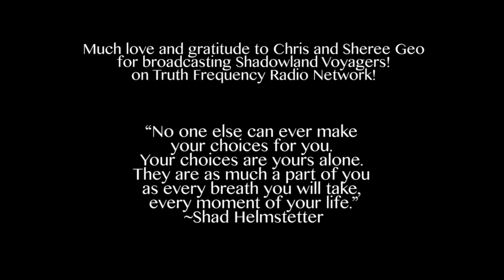Ep. 24: Advanced Aboriginal Healing with Steve Richards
In this episode Sienna, Christina and Elizabeth enter super-woo territory with Steve Richards, founder of Holographic Kinetics -- Advanced Aboriginal Healing Modality.

The Aboriginals had the ability to take the free flowing energy and use it to visualize through the dreamtime into the manifestation of reality. They were more developed, using the spiritual internal world of manifestation, rather than the external analytical world. Never seeing the world through analytical eyes, they were aware the earth has a living Spirit, they worked in harmony with the spirit of the earth, and the spirits of all life forms.

Steve Richard comes from Aboriginal roots and has evolved this understanding to create HOLOGRAPHIC KINETICS- working and studying diligently over 40 years of intense researching. Steve Richards understands the power of the subtle bodies--from a holistic approach--in the creation and removal of internal-created realities, within their own separate dimensions of time. As well as the understanding and removal of other dimensional forces that can enter through drugs, alcohol, trauma and certain medication, which his research has found is the the main reasons for most mental illness. He has worked with thousands of clients and has discovered our thoughts can and often do become thought forms then grow into life forms, that can then manipulate the soul of man.

Some of the Aboriginals Elders that still know the old way have said, "We know what we can do, but we did not go to school, therefore we do not know the words to use for what we can see and do, we only know that we can do what we can do, and there is the seen and the unseen and all things are alive."
Steve Richards knows the words and brings this advanced aboriginal healing to the world now.

About Shadowland Voyagers:

Shadowland Voyagers is a weekly radio show that provides a platform for self empowerment and responsibility. Over the coming months we will provide an avenue for new understandings and insights for realizing wholeness and true authenticity by rediscovering, reclaiming and reintegrating the fragmented aspects of our individual and collectively held consciousness.

Humanity stands at a crossroads. We are being fervently called by Life to develop a new awareness and sensitivity to transcend the matrix of violence that has gripped the planet for thousands of years. Birthing ourselves free requires moving into our hearts and awakening Love. Exposing the deep shadow clears the runway for our liberation, and trips the switch for awakening by internal combustion. The Earth is transforming, the game is ending and a new paradigm is being created by those who have the courage to change.